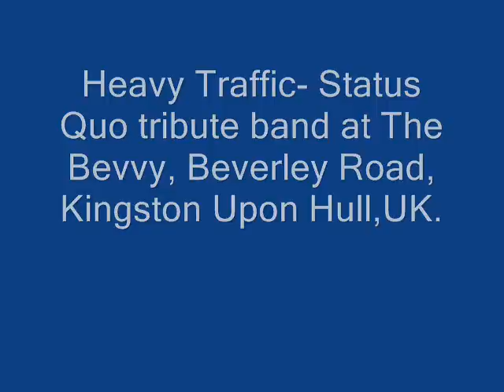Heavy Traffic- Status Quo Tribute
Heavy Traffic, a Status Quo tribute band, play at The Bevvy in Hull.